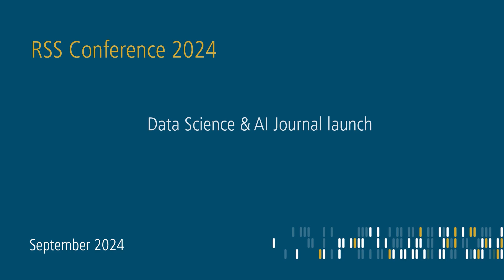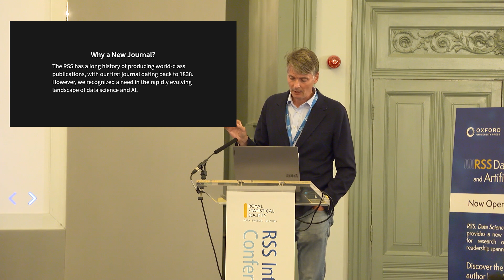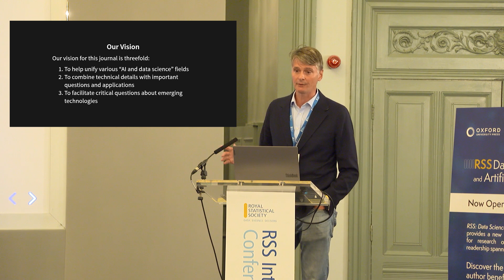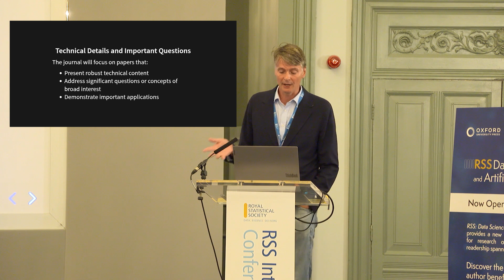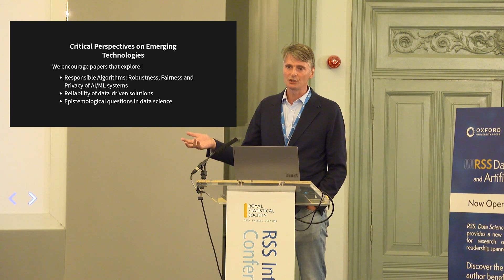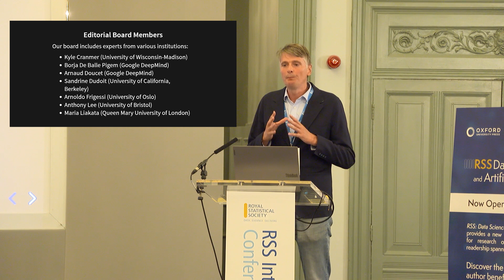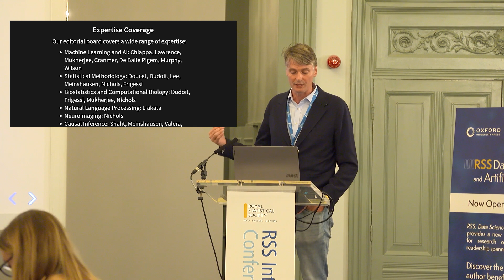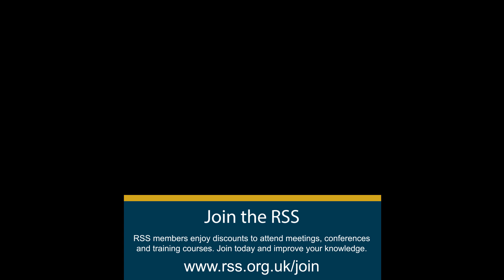Launching our new journal for data science and artificial intelligence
Neil Lawrence, editor-in-chief, introduces the new journal _RSS: Data Science and Artificial Intelligence_ at the RSS conference in Brighton, September 2024. Hear about the vision and mission for the new journal, its context within this community and its unique proposition for authors and readers.